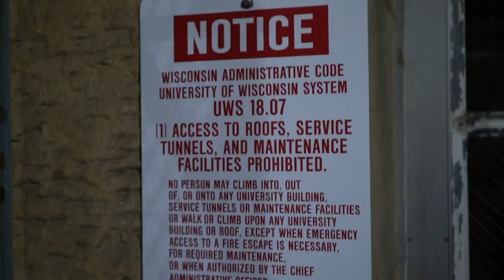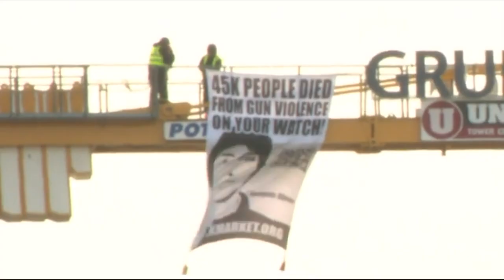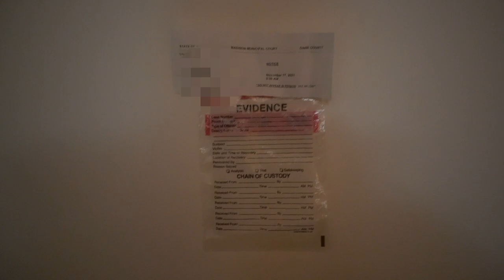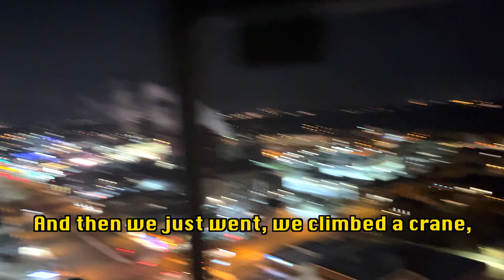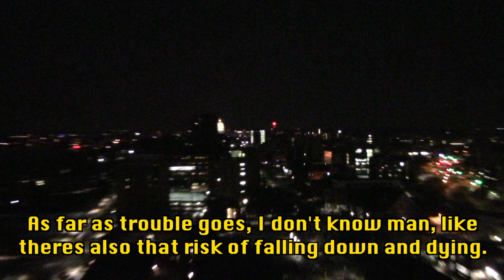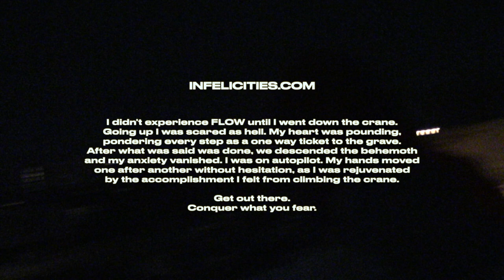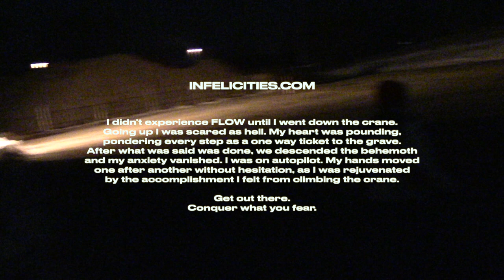FLOW - Crane Climbing Short Film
The actions in this video are illegal and not performed
by professionals. This video does not intend to glorify
or endorse delinquent behavior and only serves to
document the experience. DO NOT replicate anything
you see in this video, there will be consequences.

I didn't experience FLOW until I went down the crane.
Going up I was scared as hell. My heart was pounding,
pondering every step as a one way ticket to the grave.
After what was said was done, we descended the behemoth
and my anxiety vanished. I was on autopilot. My hands moved
one after another without hesitation, as I was rejuvenated
by the accomplishment I felt from climbing the crane.

Conquer what you fear/feel.

edit: i know i spelt definitely wrong i didn't win the spelling bee i'm sorry